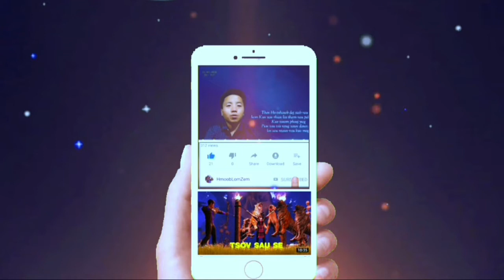Tus poj niam cem txiv neej zoo/phem?|D-muas 2021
...Qhib siab txais tsoom phooj ywg los koom ...
Nov yog lus qhia peb sawv daws tia tu poj niam hlub yog tus cem2 koj thiab tus hai2 rau koj yog lis los peb thiaj tsim los ua kev lom zem rau peb tsoom hmoob thoob nplaws qab ntuj saib ua kev paub mog yog lis cov niam cov txiv sawv daws los mus koom mloog ua kev paub raws lis nram qab no mog
Ua tsaug
# HmoobLomZem
dab neeg hmoob3d
Lus qhuab qhia